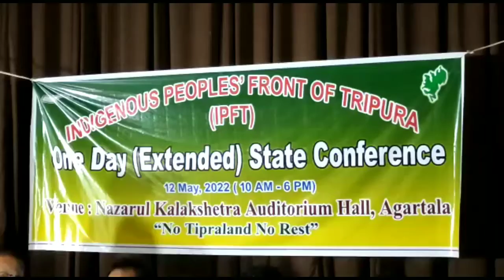IPFT President no Karwi MCC Meeting Songsakha NC || Khaknwi da wngno IPFT ?? Swngmung Lukurok ni